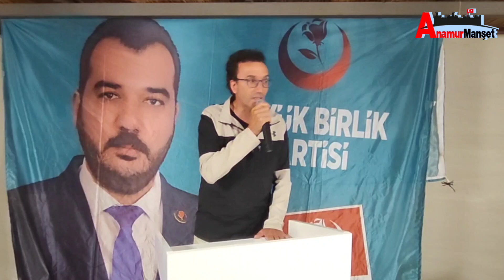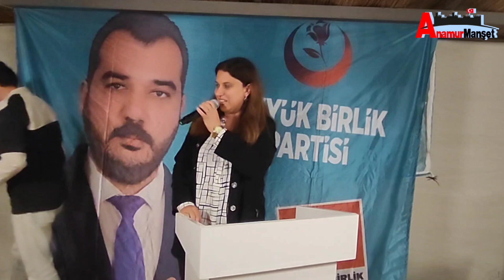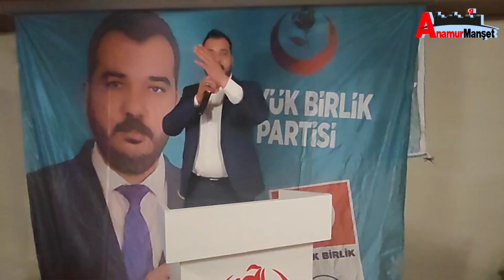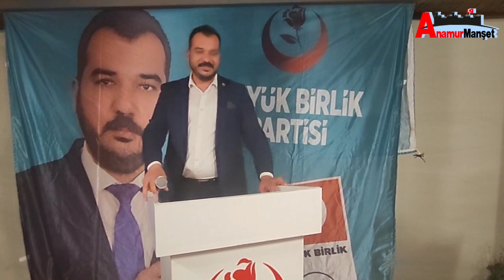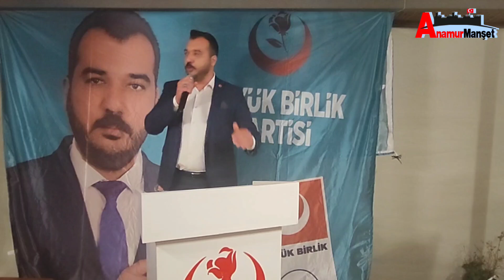BAŞKAN ADAYI KEMAL ASLAN, BBP GENEL BAŞKAN YARDIMCISI ÇAKIR BASIN İLE BİR ARAYA GELDİ